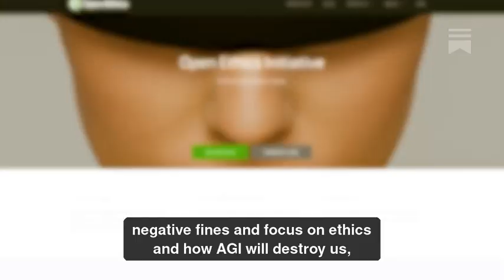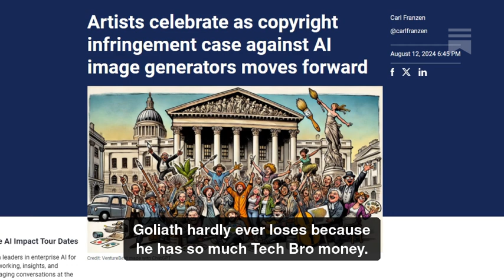The AI Business Model - Attack. Steal. Sue....and then say anything on the Internet is fair game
AI leaders preach about ethics and stopping bad bias, then do things that aren't even close to ethical.

- The Schmidt Hits the Fan - Private recording released

- Billionaires and Unicorns versus Artists - who wins?

- The Big Tech Goliath Bias – Act Fast and Sue People who get in your way

- The Artists are the Mighty Underdog against AI

- One Small Legal Victory, One Giant Challenge to the AI Industry

- Maybe ethics Matter. will AI do the right thing?